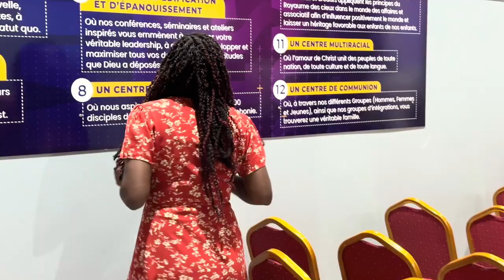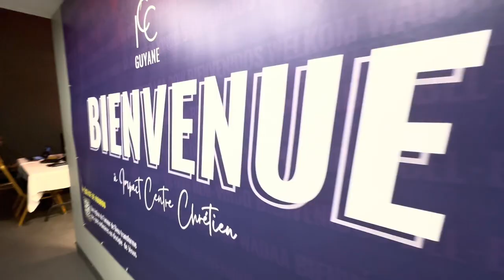12 SOIREES D'ADORATION | FAIS-MOI VOIR TA GLOIRE ! | RECAP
Bienvenue sur ICC GUYANE TV 🔴
✉ Pour soutenir l’œuvre ICC Guyane faites un don :
Par carte bancaire, transaction sécurisée :
Par virement bancaire :
BIC : BREDFRPPXXX
Par chèque :
à l'ordre d'IMPACT CENTRE CHRÉTIEN CAMPUS GUYANE
Adresse : IMPACT CENTRE CHRÉTIEN CAMPUS GUYANE
3 Lotissement Samuel rue de la Cotonnière 97351 Matoury